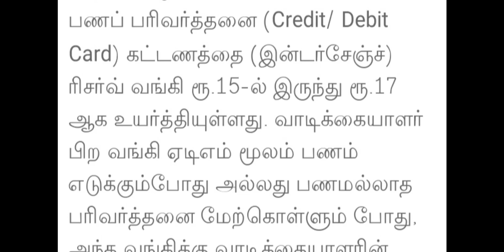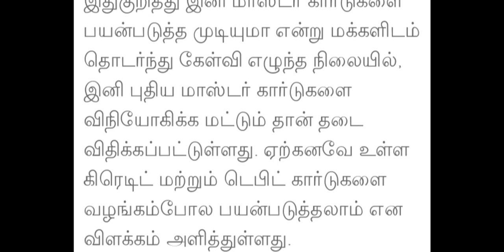ATM CARD பயன்படுத்தும் அனைவருக்கும் முக்கிய அறிவிப்பு ஆகஸ்ட் 1 முதல் அமலுக்கு வருகிறது